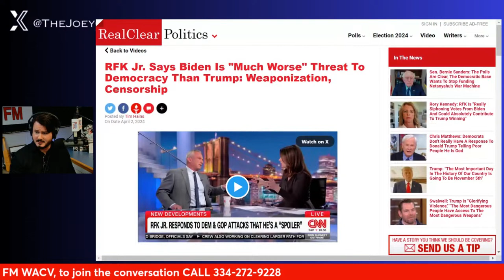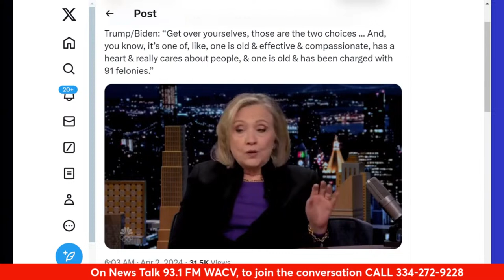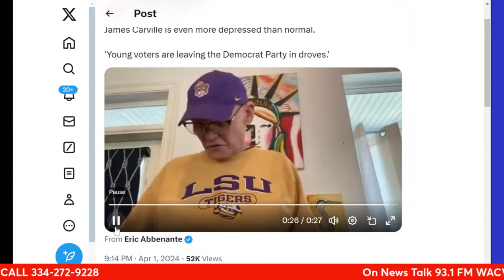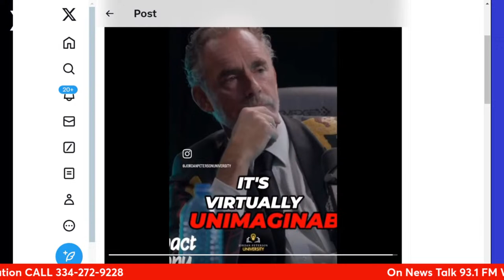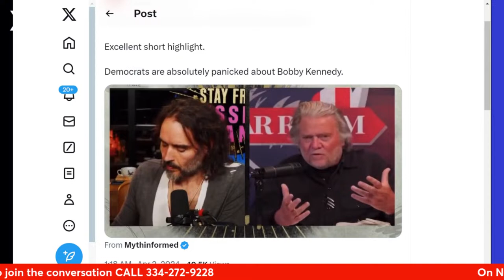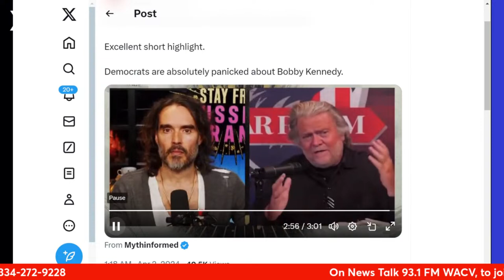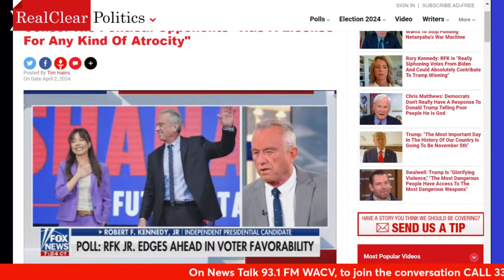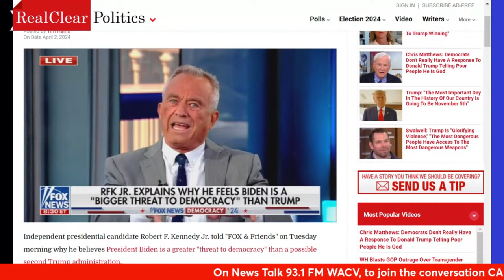Israel's War Grows Wider, Russian Refinery's Hit, US Spending More Than Ever on War & Welfare